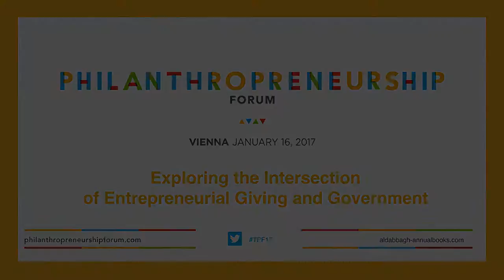Governpreneurship: Exploring the Intersection of Entrepreneurial Giving and Government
Global policymakers and political leaders will share experiences and examine practices to design strategic partnerships to solve public problems and foster socio-economic growth.

- How can governments design policies that encourage entrepreneurial philanthropy?
- How can governments leverage philanthropic assets to maximise impact?
- How can government and philanthropy work together to design long-term solutions?

Speakers: David Arkless, His Excellency Shaukat Aziz, Professor Merit E. Janow, Mag. Dr. Hans Jörg Schelling.